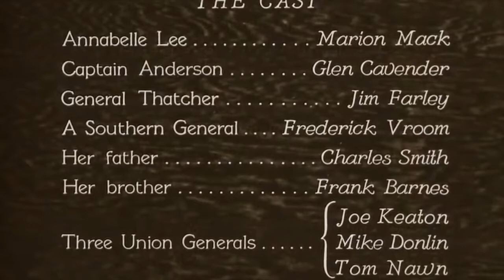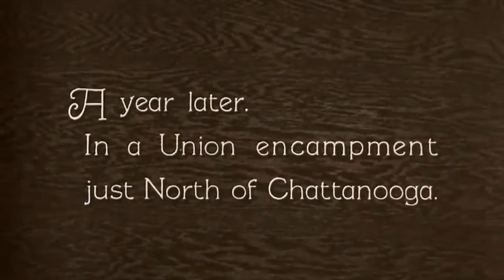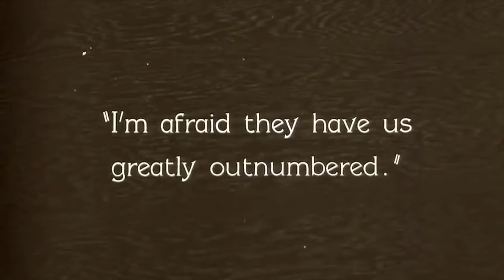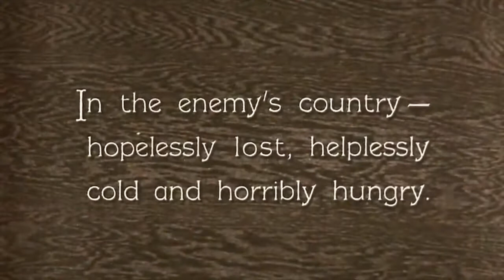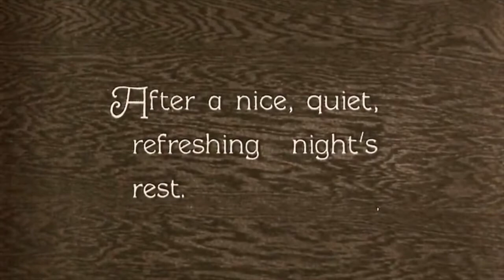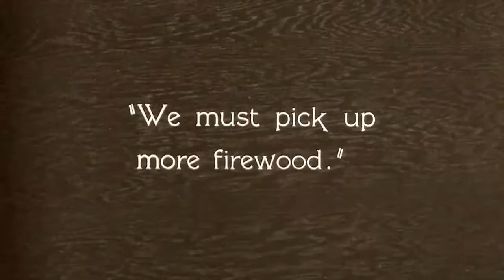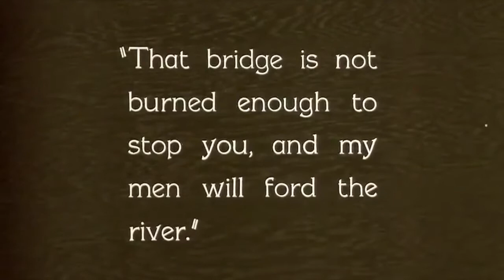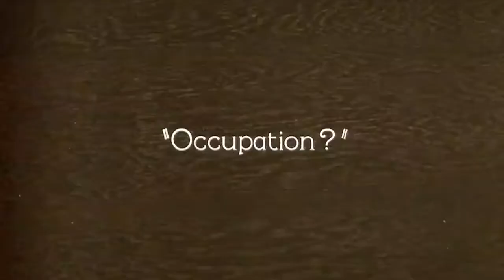Buster Keaton's "The General" with a New Score by Craig Safan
Live performance at Chace Park, Marina del Rey, Ca.  Conducted by Clyde Mitchell.